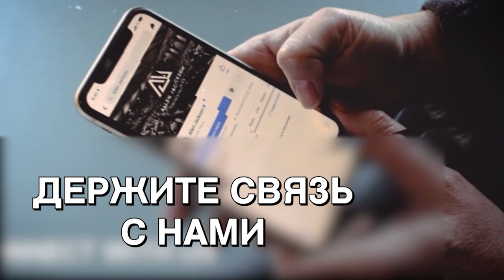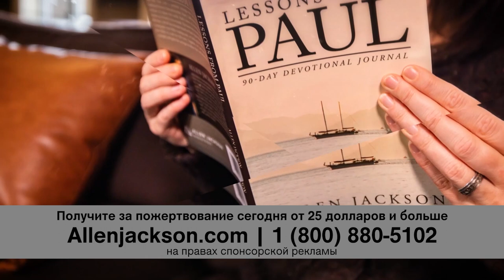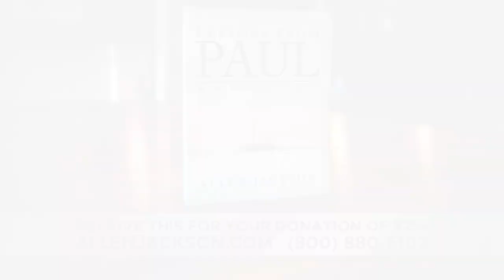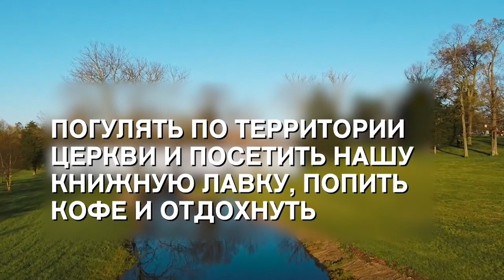СТОЙКАЯ ВЕРА. «Предназначение» (2204)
Если вы не служите Богу сейчас, то не стоит думать, что вы будете с Ним в вечности. Если мы не доверяем Ему в том, что Он может сделать нашу жизнь лучше уже сейчас, если вы думаете, что ваша жизнь будет лучше без Его вмешательства, без Его принципов и ценностей, без подчинения Его господству, так почему вы думаете, что вечность с Ним будет лучше?

Тема программы «Стойкая вера». Мы будем говорить о ней под особым углом – как верить, находясь в тылу врага. Сравнение с войной стало слишком заезженным. Его используют в спорте и даже в вере. Но в мире действительно разворачивается конфликт.

Библейский взгляд, направление от Святого Духа и от Господа Иисуса Христа в определении того, что будет нормальным в нашем будущем. Это не простое время. Вокруг нас много трудностей, но Иисус не отрекся от своего престола и не забрал у нас Духа Святого.